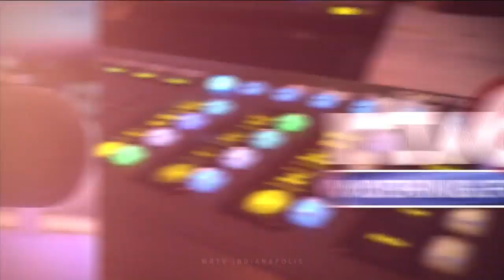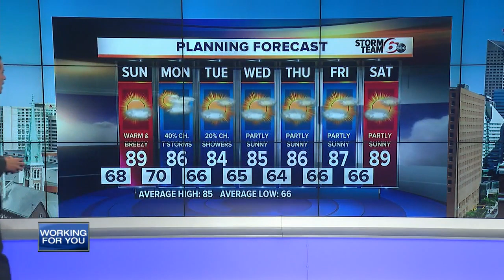RTV6 Latest Headlines | July 27, 6pm